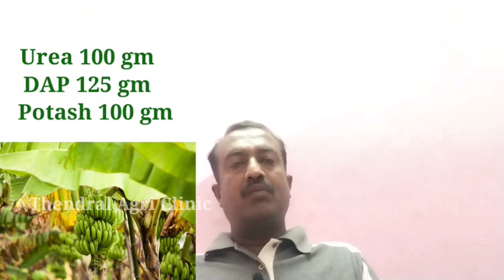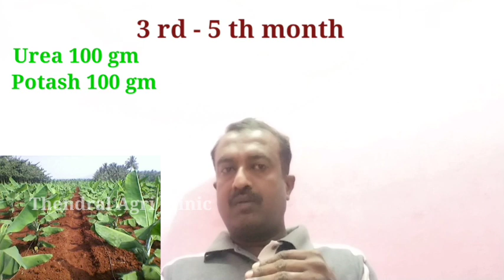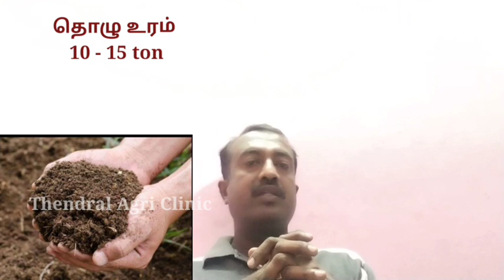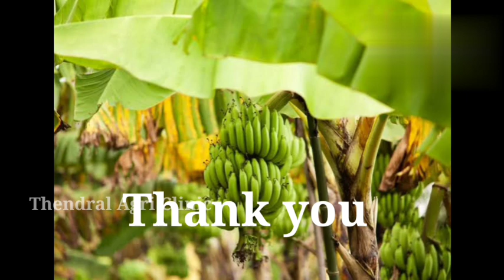வாழையில் உர மேலாண்மை,இட வேண்டிய உரங்கள் மற்றும் அளவுகள்,இட வேண்டிய காலம்/Thendral Agri clinic/வாழை